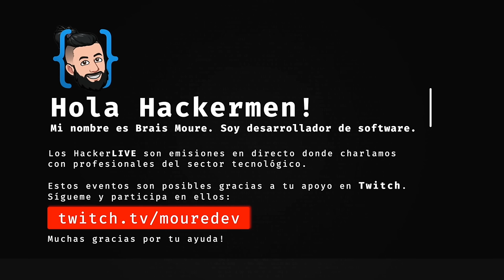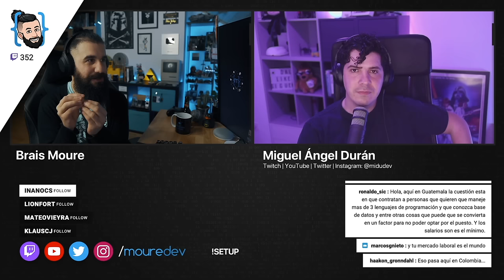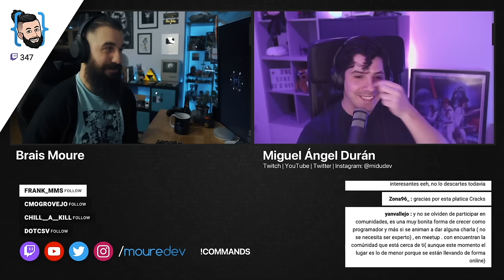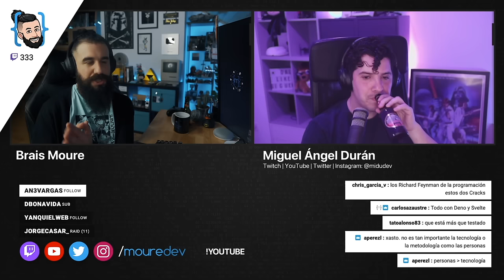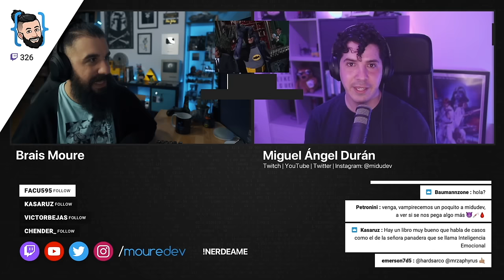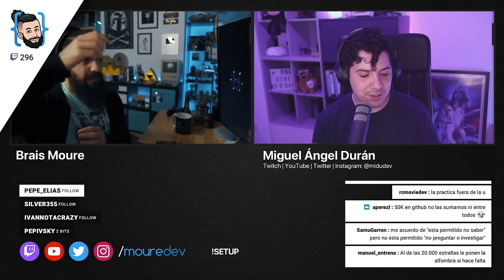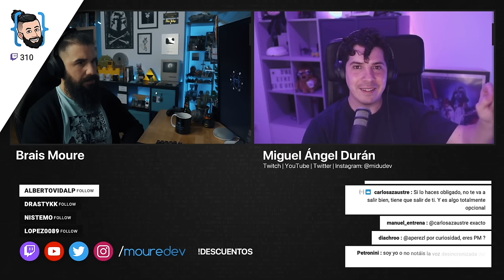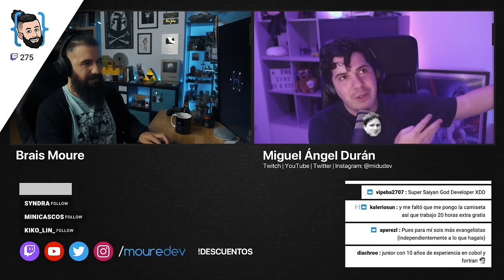SECRETOS para avanzar en PROGRAMACIÓN | Con @midudev 🔴 HackerLIVE#19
A lo largo de nuestra carrera como programadores es muy fácil equivocarnos en las mismas cosas. Midudev nos cuenta las claves para avanzar en programación y no cometer los errores más frecuentes.

¡HOLA HACKERMEN! 👋🏼

¡Gracias!

🍏 Macnificos. Tienda de tecnología y distribuidor autorizado Apple